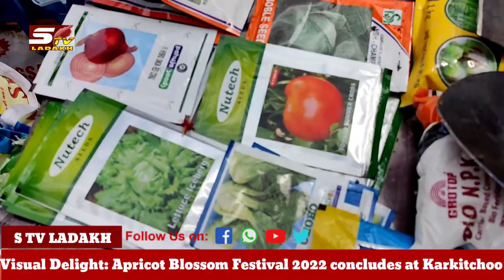Visual Delight: Apricot Blossom Festival 2022 concludes at Karkitchoo